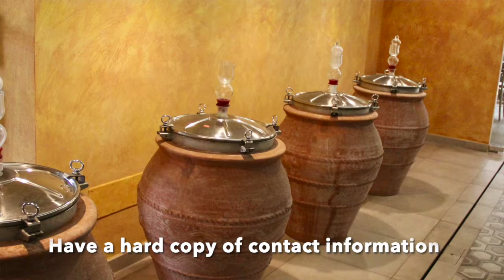Planning Your Wine Tour of Europe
Planning a Wine Tour in Europe, Driving Yourself:
Create Your Own Itinerary

Do you dream about going on a wine tour of Italy, France or Spain?   But you don’t want to go on a pre-planned tour?  Maybe you are really interested in wine history and traditions.  Then the best way to know about the people and places that created the wine you love, create your own itinerary and drive yourself.

For a rewarding and happy wine tour if you follow my 8 basic suggestions.

1. Limit Group Size:  Limit your group to 4 adults to keep if more intimate and manageable.  And it makes one car possible rather than a van.

2. Appointments: In large part, wineries in Europe need an appointment but requirements this varies greatly with the type of winery, size of the winery and the area.  High demand estates in Bordeaux, and other places will require appointments weeks or months in advance.  Others are flexible.

3. Winery Tours: Decide if you want a winery tour or not.  Without a tour, a tasting is much easier and faster to arrange.

4. Timing: Allow extra time to drive to your locations.  Google maps is excellent for checking travel times BUT in the afternoon in the USA, it will be late at night in Europe.  Not rush hour.  Allowing extra time is recommended.

5. Meals: If you travel a lot on the Autostrada, the interstate system in Italy, or the equivalent in France or Spain, many travel stops along the way often have excellent meal selections for a quick and easy lunch. If you want a formal meal, more time and planning are required. My suggestion:  Save fancy meals for the evening and do a quick lunch.

6. What if you are Late: Please call and let the location know.  It is rather rude not to so.

7. Purchase Wine: Buy 1-2 bottles per person, or more.

8. Driving in Europe:  See my video about driving through wine county in Europe.

This list does not tell you everything, so ask questions in the comments.

If you still are not comfortable with getting an itinerary together for a self-driving wine tour in Europe, consider getting help from someone like me.

Wine demos, wine education, travel planning and advice.

©All photos by Greg the Wine Traveler.
Let me help you plan a beautiful wine adventure.
I only review wineries that I actually have visited.